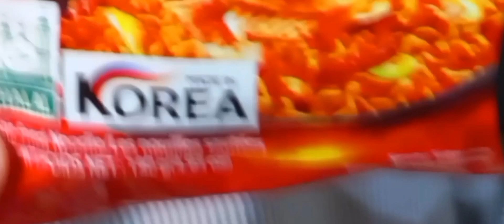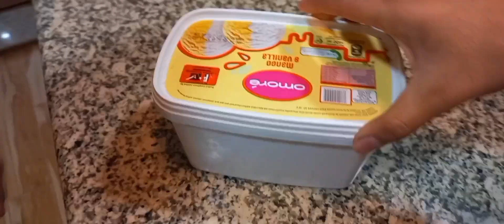Extra spicy Korean noodles (halat kharab)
now this was spicy I tell you and my spice level are high so we got this .
enjoy another fun video with friends and family and if you Don't believe then try yourself these were spicy 😄
I was happy that it didn't made me sick.

Music/Nasheed In This Video Provided By Halal
Rhythms ) Visit Channel